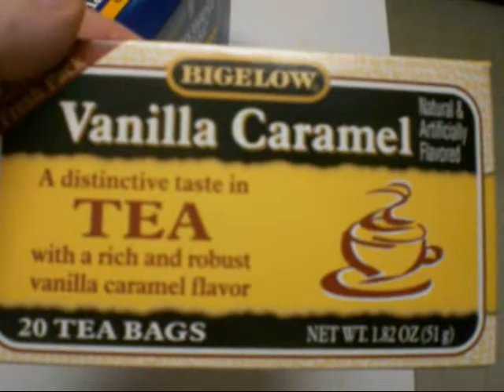The Beginning of an end plus TWILIGHT!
So here's an update on the status of me and gabe. Plus I watched Twilight for the first time. well most of it.